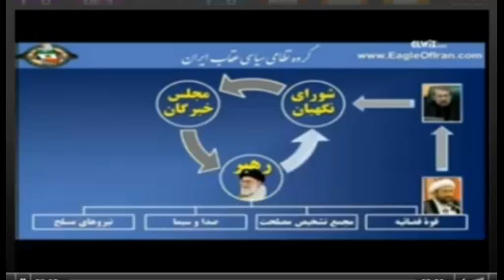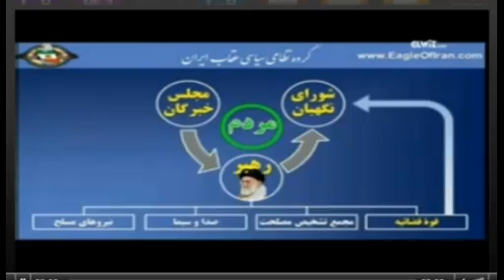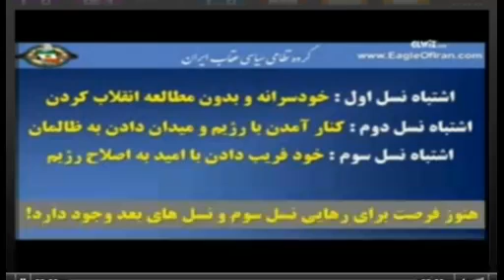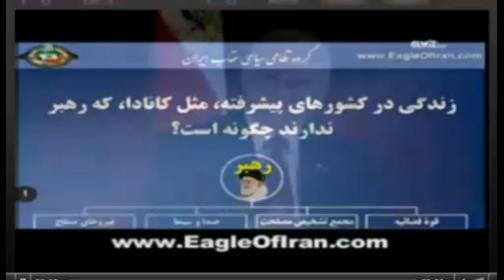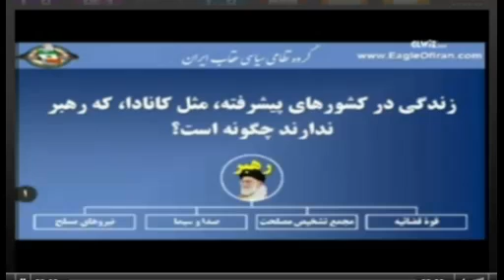01 11 2014